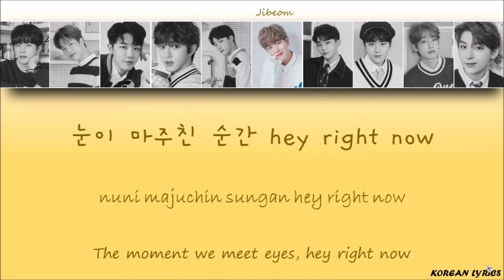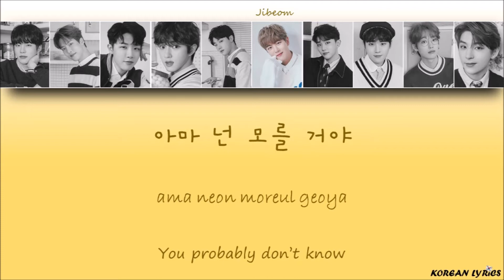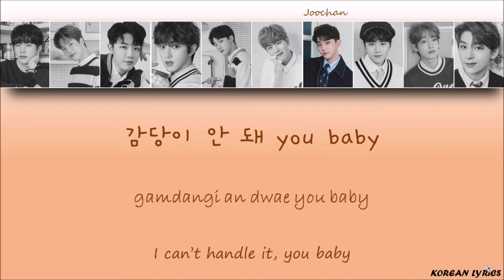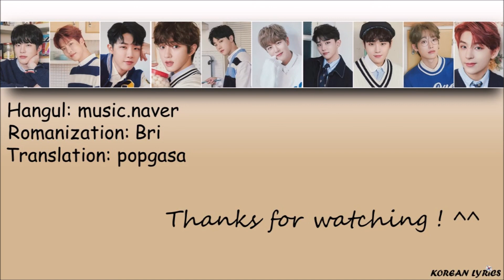GOLDEN CHILD - Pump It Up (Han/Rom/Eng) Lyrics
Color Code :
Daeyeol : Green
Y : Blue
Jangjun : Grey
Korean Lyrics ;)